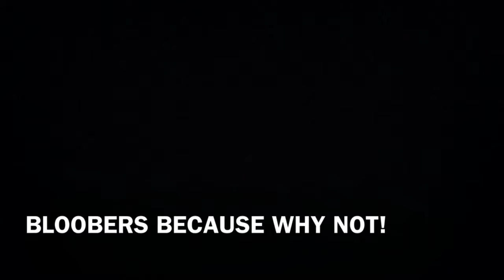Update!!!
Main blog:the profile of a YouTuber called Landenrich (landenrich)
Secondly:ask-landen